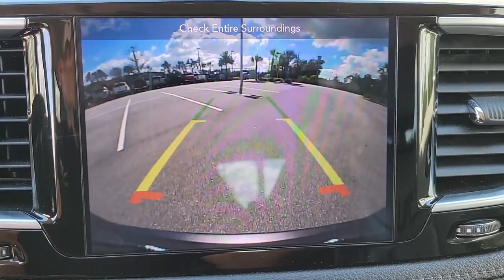2019 Chrysler Pacifica New Smyrna Beach, Port Orange, Daytona Beach, Deltona, Sanford, FL H150176B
Granite Crystal Metallic Clearcoat Used 2019 Chrysler Pacifica available in New Smyrna Beach, Florida at New Smyrna Chrysler. Servicing the Port Orange, Daytona Beach, Deltona, Sanford, FL area.

ENGINE: 3.6L V6 24V VVT UPG I W/ESS  (STD),QUICK ORDER PACKAGE 27P  -inc: Engine: 3.6L V6 24V VVT UPG I w/ESS  Transmission: 9-Speed 948TE Automatic,UCONNECT THEATER W/STREAMING  -inc: Video USB Port  High Definition Multimedia Interface  Blu-Ray/DVD Player/USB Port  3-Channel Video Remote Control  Seatback Video Screens  3-Channel Wireless Headphones  115V Auxiliary Power Outlet  220 Amp Alternator,BLACK SEATS,MANUFACTURER'S STATEMENT OF ORIGIN,BLACK/ALLOY/BLACK  PREMIUM LEATHER TRIM BUCKET SEATS  -inc: With black/alloy interior includes alloy seats w/cranberry wine piping/stitch  satin chrome accents and cranberry wine bezels  With black/diesel interior includes black seats w/diesel gray piping/stitch  satin chrome accents and liquid titanium bezels  With black/deep mocha interior includes deep mocha seats w/diesel gray piping/stitch  satin chrome accents and liquid titanium bezels,WHEELS: 18 X 7.5 ALUMINUM POLISHED  (STD),TIRES: 235/60R18 BSW AS  (STD),TRANSMISSION: 9-SPEED 948TE AUTOMATIC  (STD),GRANITE CRYSTAL METALLIC CLEARCOAT,Front Wheel Drive,Power Steering,ABS,4-Wheel Disc Brakes,Brake Assist,Aluminum Wheels,Tires - Front All-Season,Tires - Rear All-Season,Sun/Moonroof,Generic Sun/Moonroof,Panoramic Roof,Dual Moonroof,Generic Sun/Moonroof,Panoramic Roof,Dual Moonroof,Heated Mirrors,Power Mirror(s),Integrated Turn Signal Mirrors,Power Folding Mirrors,Rear Defrost,Privacy Glass,Intermittent Wipers,Variable Speed Intermittent Wipers,Rain Sensing Wipers,Rear Spoiler,Remote Trunk Release,Power Liftgate,Power Door Locks,Luggage Rack,Fog Lamps,Daytime Running Lights,HID headlights,Automatic Headlights,AM/FM Stereo,Navigation System,Satellite Radio,MP3 Player,Auxiliary Audio Input,HD Radio,Requires Subscription,Premium Sound System,MP3 Player,Steering Wheel Audio Controls,Auxiliary Audio Input,Premium Sound System,Bluetooth Connection,Power Driver Seat,Power Passenger Seat,Mirror Memory,Driver Adjustable Lumbar,Seat Memory,Heated Front Seat(s),Cooled Front Seat(s),Power Driver Seat,Driver Adjustable Lumbar,Power Passenger Seat,Passenger Adjustable Lumbar,Bucket Seats,Rear Bucket Seats,Heated Rear Seat(s),Adjustable Steering Wheel,Trip Computer,Power Windows,WiFi Hotspot,3rd Row Seat,Leather Steering Wheel,Heated Steering Wheel,Keyless Entry,Power Door Locks,Keyless Start,Keyless Entry,Power Door Locks,Hands-Free Liftgate,Universal Garage Door Opener,Cruise Control,A/C,Rear A/C,Climate Control,Multi-Zone A/C,A/C,Leather Seats,Bucket Seats,Driver Vanity Mirror,Passenger Vanity Mirror,Driver Illuminated Vanity Mirror,Passenger Illuminated Visor Mirror,Auto-Dimming Rearview Mirror,Floor Mats,Smart Device Integration,Remote Engine Start,Keyless Start,Remote Engine Start,Mirror Memory,Seat Memory,Power Door Locks,Power Windows,Trip Computer,Immobilizer,Security System,Traction Control,Stability Control,Traction Control,Front Side Air Bag,Rear Parking Aid,Blind Spot Monitor,Rear Collision Mitigation,Telematics,Requires Subscription,Tire Pressure Monitor,Driver Air Bag,Passenger Air Bag,Front Head Air Bag,Rear Head Air Bag,Passenger Air Bag Sensor,Knee Air Bag,Child Safety Locks,Back-Up Camera,Navigation System,Quick Order Package 27P,Uconnect Theater w/Streaming,13 Speakers,3-Channel Wireless Headphones,AM/FM radio: SiriusXM,Audio memory,Radio data system,Radio: Uconnect 4C Nav w/8.4 Display,Air Conditioning,Automatic temperature control,Front dual zone A/C,Rear air conditioning,Rear window defroster,Memory seat,Power driver seat,Power steering,Power windows,Remote keyless entry,Steering wheel mounted audio controls,Four wheel independent suspension,Traction control,4-Wheel Disc Brakes,ABS brakes,Dual front impact airbags,Dual front side impact airbags,Emerg